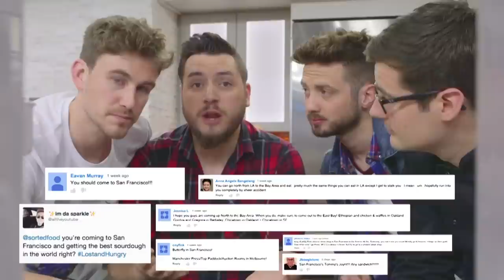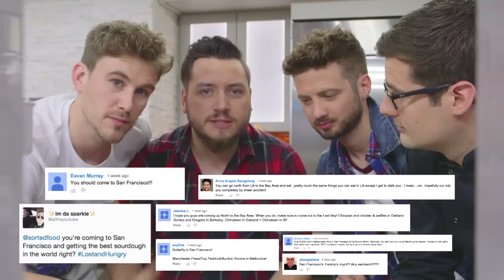Launching LostandHungry on TODAY Show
We were on THE TODAY SHOW WITH MATT LAUER AND CARSON DALEY TALKING ALL ABOUT LOST AND HUNGRY!! They also put our English BBQ to shame and took the mickey out of how we said 'tacos'.

Buy Lost and Hungry merch... Only available for one more week

HUNGRY FOR MORE? Share your own recipes and photos of your cooking triumphs (and disasters)